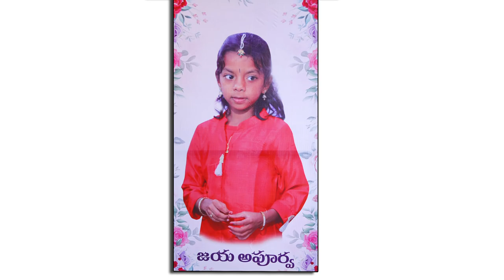Apurva Half Saree Ceremony ||Lucky Images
LUCKY IMAGES